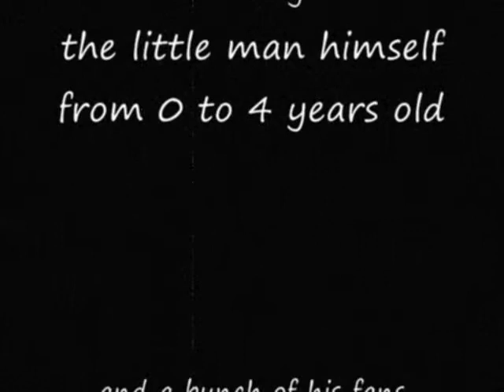sleepy silas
silas...sleepy